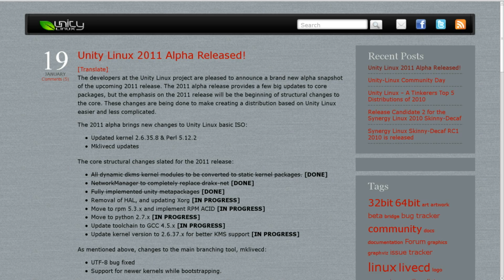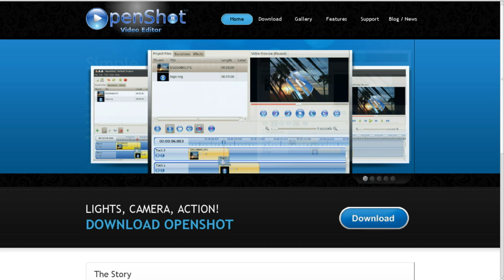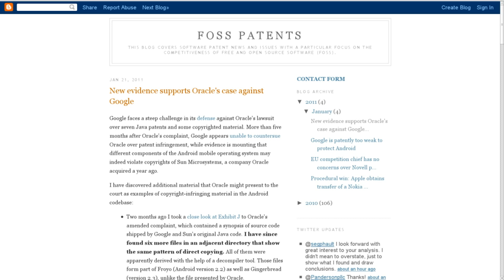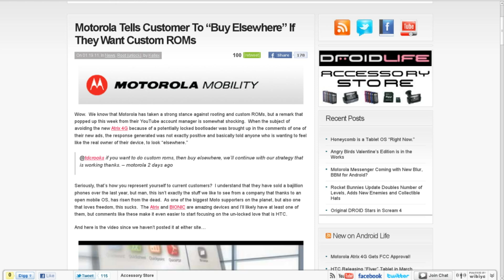Google Copied Java? Foresight Linux! 300k Androids Per day! Ubuntu One Web Portal!